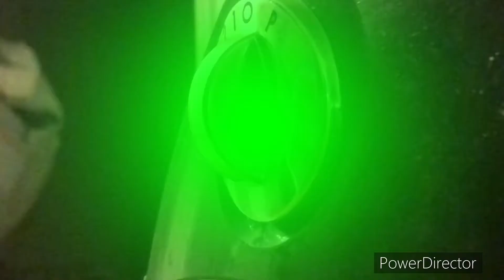Mario Plushy Bros S2 E13: The Haunted Kart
3 of the 3 Halloween specials!

Roy invites his friends (even one of the bullies) to hang out, but a possessed toy disrupt them, in a gory way...